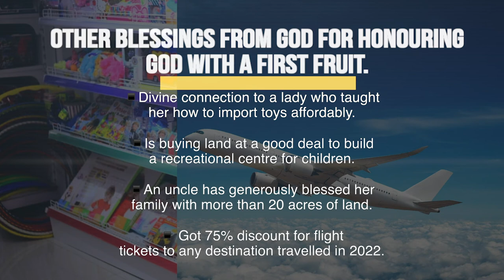Free The Future || Peninah's Testimony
In Biblical times, when harvest time came, God called his people to bring their “first fruits”. This demonstrated their obedience and reverence for God, and showed that they trusted Him to provide for them.

In 2022, we are challenging every single person who considers themselves part of our Mavuno church family to give a first-fruit offering, the equivalent of one month’s income/salary.

We are believing God to help us pay off the mortgage on the Mavuno Church movement headquarters, so that we can accelerate our ministry capacity and be able to turn even more ordinary people into fearless influencers of society, across Africa, and the gateway cities of our world. Make your pledge!